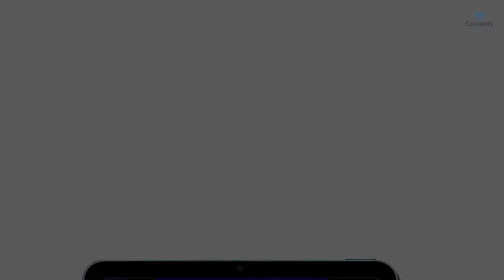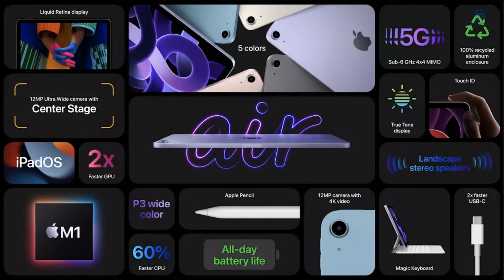Apple iPad Air 5 (2022) | 5th Generation